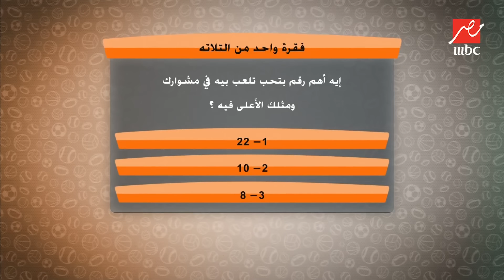اللعيب | موسيماني بيهين اللاعبين .. اجابات مثيرة من ناصر ماهر في فقرة واحد من تلاتة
يوضح لنا نجم نادي الزمالك الحالي والأهلي السابق ان المدير الفني السابق للنادي الأهلي بيتسو موسمياني كان بيهين اللاعبين في التمرين وانه تعرض لأحد المواقف غير الجيدة معه ذلك عبر برنامج اللعيب مع مهيب عبد الهادي

برنامج رياضي يقدمه مهيب عبد الهادي يقوم بنقد والتعليق على أحدث أخبار ونتائج كرة القدم في مصر من خلال خبراء الساحرة المستديرة.